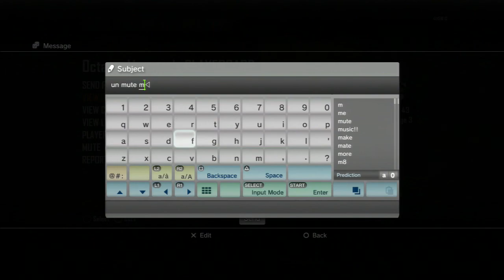callof duty black ops II: me & the octane crew